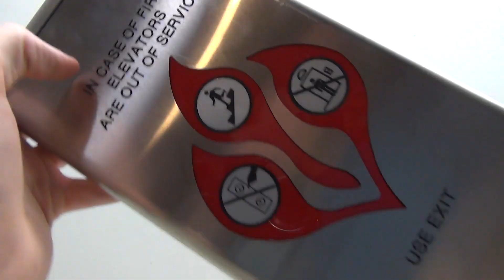Wiring a MAD Elevator Call Button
A big thank you to Paul for this awesome call station! In this video, we take a closer look at the inside of the button, and then I show you how to wire it up! While these MAD buttons may not be super exciting to us elevator enthusiasts, the simplistically of the design is very nice. These are super easy to wire up!!